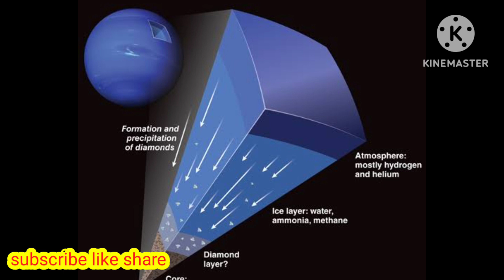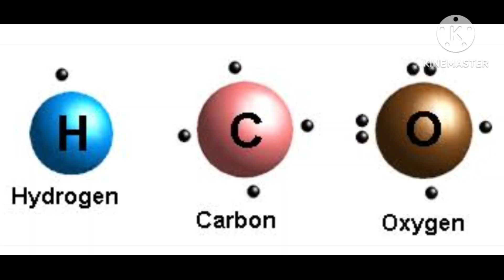हीरे की बारिश कैसे और कहां होती है?